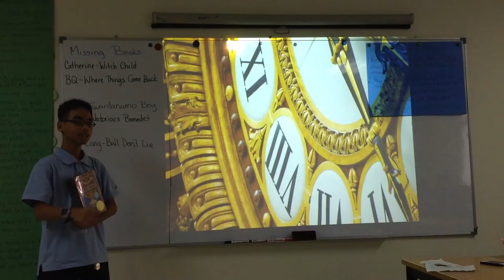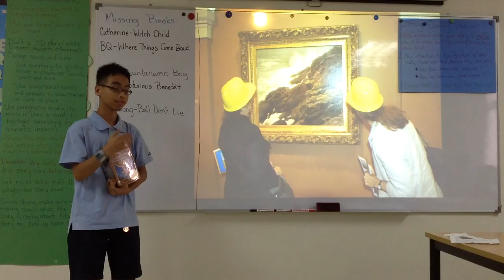Ben's Pecha Kucha